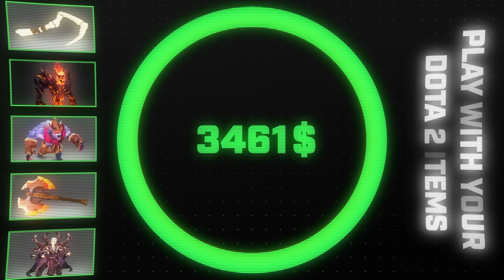MIRACLE [Enchantress] Crazy Impetus Max Damage Offlane Gameplay 7.22 Dota 2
⚡ Dota2hunt is a High quality online coin flip and jackpot for dota2 skins

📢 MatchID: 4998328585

Wellcome Pro and non-pro, We are HighSchool of Dota 2.
Slogan "MAKE DOTO GREAT AGAIN"